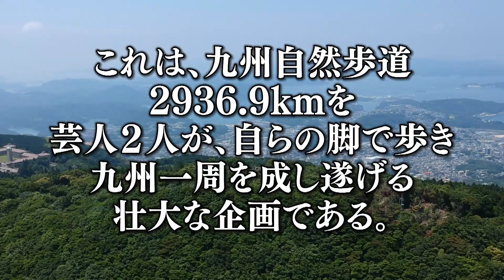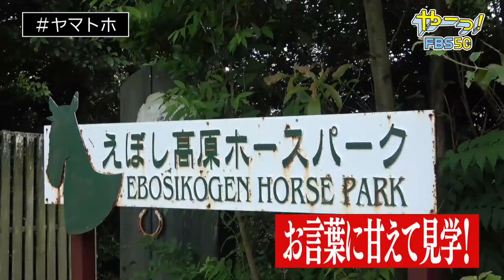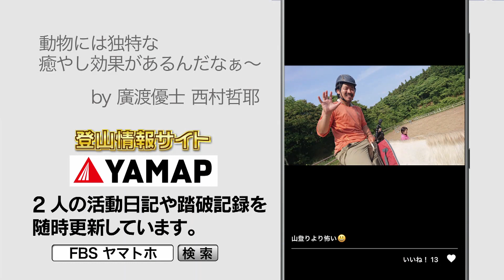【九州1周ヤマトホ！公式】#52 弓張岳から心臓破りの階段！烏帽子岳へ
さらに　烏帽子岳　へ！

福岡のお笑いコンビ スタンド の 廣渡優士 と 西村哲耶 がチャレンジするプロジェクト。